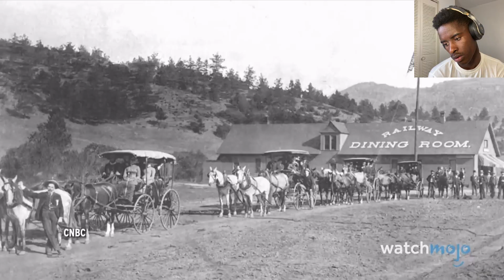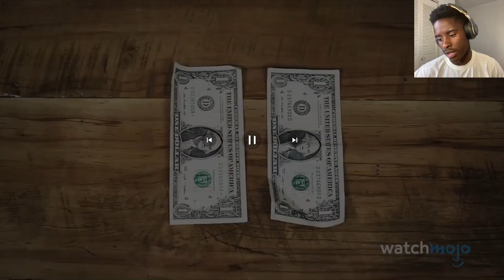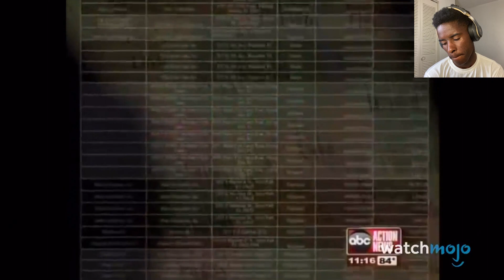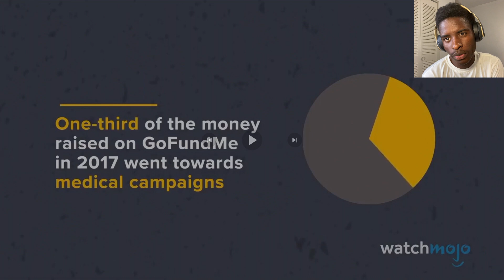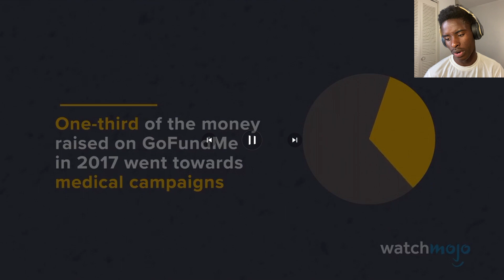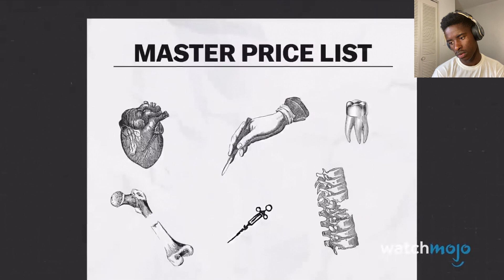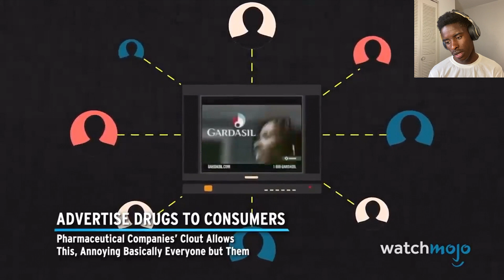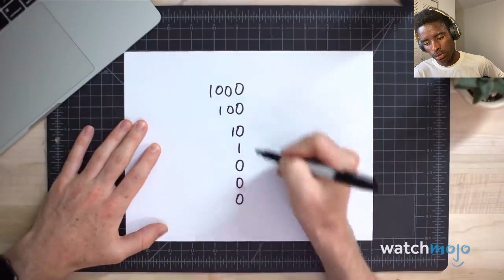American Reacts to Top 10 Things Only Americans Do And Think it's Normal